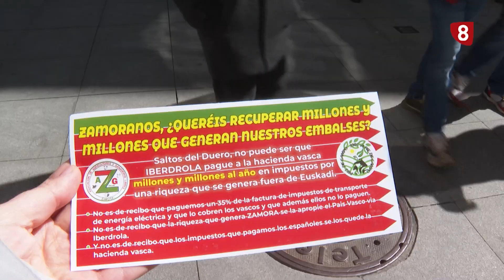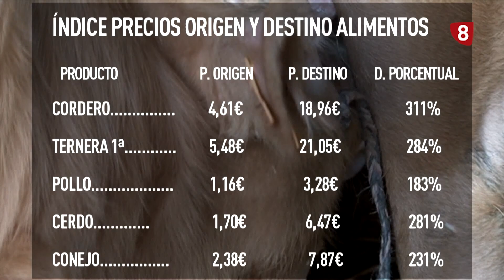CAMPO Y PROVINCIA 09 ABRIL 2024